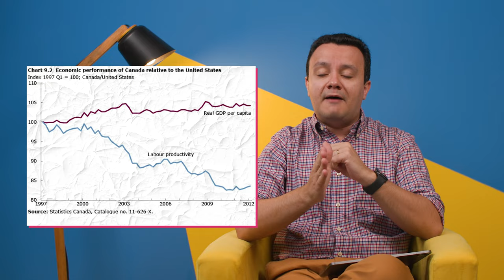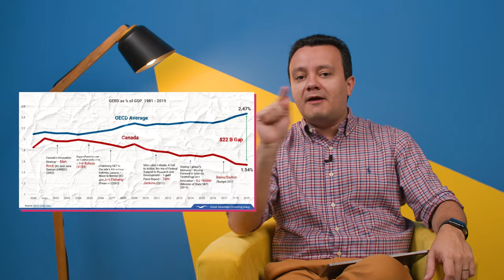Quais são os problemas da economia do Canadá?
Enquanto o Canadá desfruta de riquezas naturais impressionantes e uma força de trabalho qualificada, os ventos da mudança econômica estão soprando. Com uma economia historicamente estável, o país agora enfrenta desafios significativos: uma população envelhecida, custos habitacionais exorbitantes e uma produtividade estagnada.

Estamos diante de uma encruzilhada: o Canadá pode adaptar-se aos desafios da nova era ou será condenado a ficar para trás? Descubra mais sobre o panorama econômico atual neste vídeo imperdível.